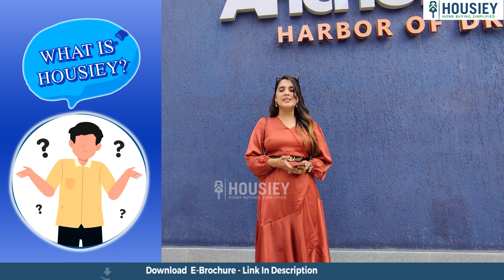Anchorpoint Developers Malad | 2 BHK Sample Flat Tour | Anchor Point Malad West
Anchorpoint Developers Malad 2 bhk sample flat tour along with Anchor Point Malad West Project overview & Review

Project Timeline -
03:41 Living /  Dining Room
04:12 Balcony
04:50 Kitchen
05:51 Bedroom
08:01 Master Bedroom

✅Pros & Cons
✅Unboxing / Sample Flat Videos
✅3D Viewing

Anchor Point Developers New Launch Malad project overview -
Anchor point project will be constructed on 3 acres of land parcel in which 90% is open space for central park, consisting only 1 tower with 4 wings of 2 Level of Basement + Ground + 7 Level of podium + 32 Floors having 2 BHK, 3 BHK and 4 BHK premium Deck apartments

Anchor Point Location -
Project is located off link road in Malad west with -
Mith Chowky just 500 meters
Metro station is 600 meters
Infinity Mall is 1.5km from the project

Anchor Point Malad Sample Flat Internal amenities -
Vitrified Tiles, Granite Platform, SS sink, Earthquake Resistance, CP Fittimg, Powder coated aluminum sliding window & many more

Yukti Anchor Point Malad West External Amenities
Project has 30+ amenities with likes of -
Clubhouse
Gymnasium
Swimming Pool
Kids play area
Banquet hall
Party hall & Many more

New launch projects in Malad West Parking -
Project has one type of car parking facility -
1) Podium

Anchor Point Malad Possession Date -

Anchorpoint Developers Malad West project has 2BHK, 3BHK, 4BHK premium residences with -
2BHK - (650 to 740) sqft
3BHK - (798 to 975) sqft
4BHK - 1480 sqft

AnchorPoint floor plan
Tower floor plan will have 6 flats 2 lifts & 1 staircase on each floor

Maintenance -
Anchor Point malad mumbai maintenance varies with the configuration and the carpet area which are as follows-
2BHK - Rs 6700 per month
3BHK - Rs 11200 per month
4BHK - Rs 17900 per month

AnchorPoint sample flat is ready to view at the site.

AnchorPoint Prices & its details can be found in the price section & AnchorPoint Malad West brochure can be downloaded from the link mentioned below. Project has been praised by the home buyers & AnchorPoint Developers Malad West review is 4 out of 5 from over all the clients who have visited the site.

So everyone, this was the 3 BHK Sample flat of Anchor Point Developers new launch residential project located in Malad West, Mumbai

Background Music Credit - Good Vibes - No Copyright Vlog Music

🎵 Support Limujii
  / limujii